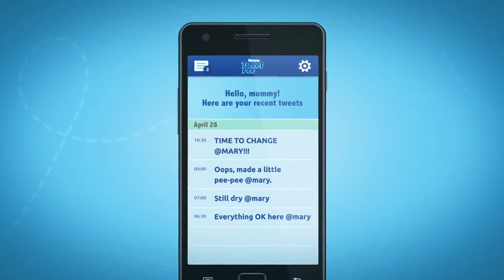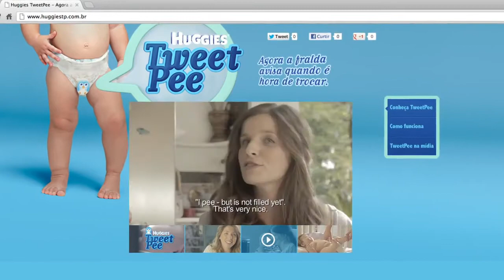ciadecin tweet pee